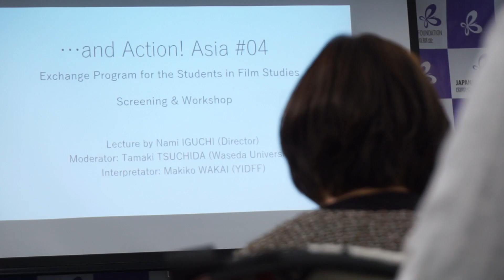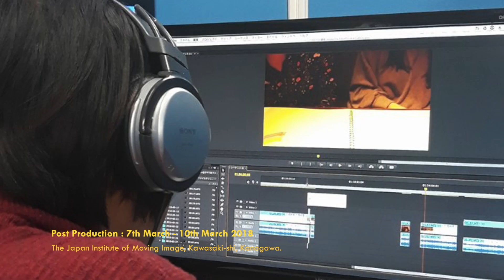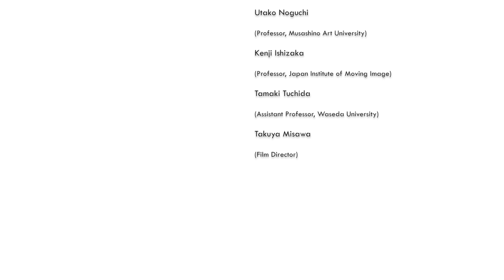Action! Asia #04 Report Vlog.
Date : 28 February 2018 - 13 March 2018,
Venue : Tokyo, Japan.